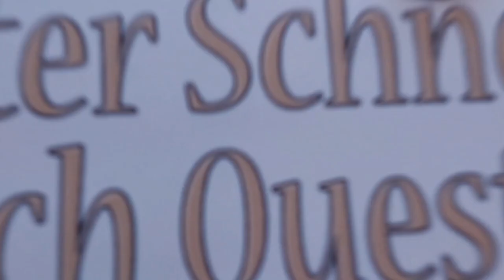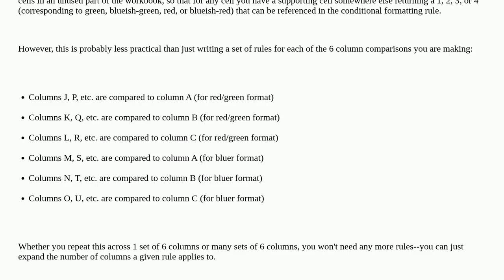Excel Conditional Formatting, alternating groups of three columns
A special thanks goes out to the community

  microsoft-excel conditional-formatting